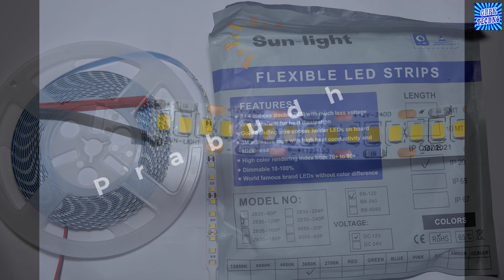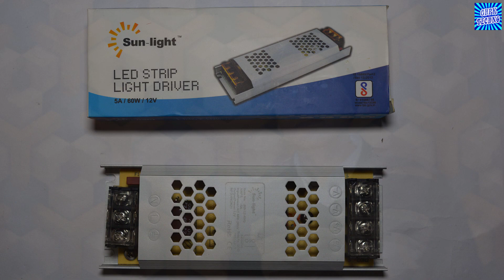सबसे तेज़ 💥 High Lumen LED Strip - High Quality Flexible Warm White LED Lighting for Home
High Quality Warm White LED Ambient Lighting for Home and Decoration
warm white led, 4000k LED Light, sunlight color LED Light For Soothing Effects Lighting.

Video is available in English and Hindi, Check Time Stamp for Hindi Version for this High Brightness LED Strip Lights with 240 LEDs Per Meter making it 1200 leds on a roll of 5 meters, LED Flexible Strip 5050 Warm White India
0:00 Intro
01:00 High Lumens 240 LEDs Per Meter
2:18 High Brightness 60 LEDs Per Meter
4:06 Warm White 120 LEDs Per Meter
5:46 Hindi Video on Warm White LED
9:22 Hindi Details about 5050 LED Light 120led/meter
friends in this Video
You can buy such high lumens, high brightness led lights through us, these led lights are not only high brightness but high quality which comes after passing very extensive QC Process for led light tests for durability.

View My Video Making Gear Below.
Nikon D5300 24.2MP Digital SLR Camera
Nikon 35mm Prime Lense
My Tripod (Vanguard CX203AP Espod)